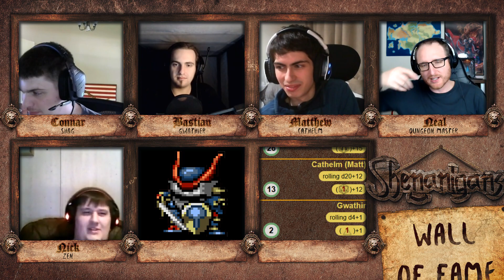Shenanigans 123: Mecha Turkeys - Part 4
DM: Neal Gallery 'Koibu' Pass Erickson
Players: Matthew, Bastian, Connar, Nick
Producers: Connar Krob